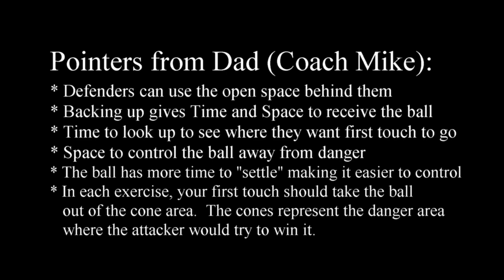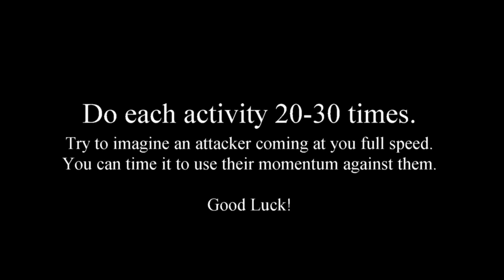SAS S1:E9 First Touch for Defenders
Stella Anne Shannon travels to train at a distance with her North Central HS team Captain Miranda.  They work on first touch for defenders.